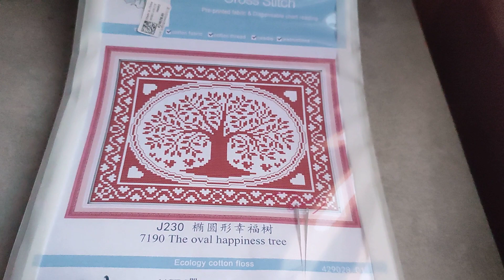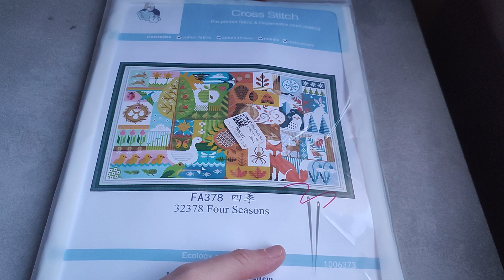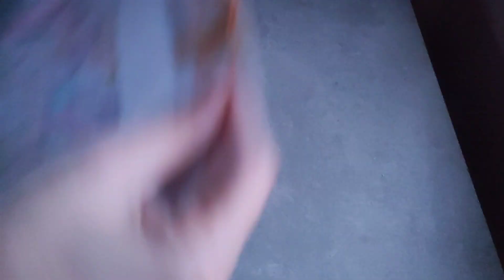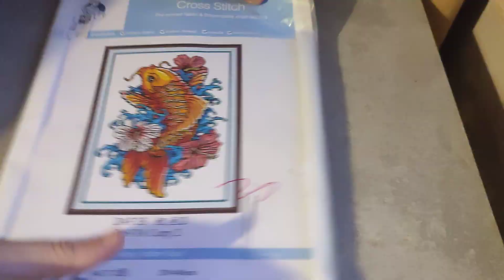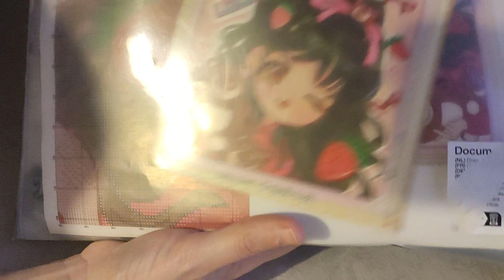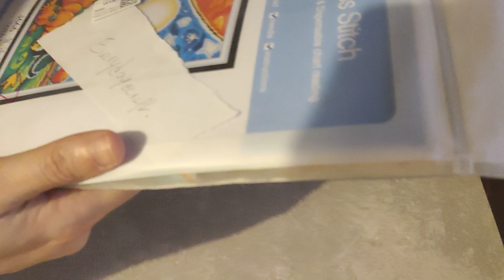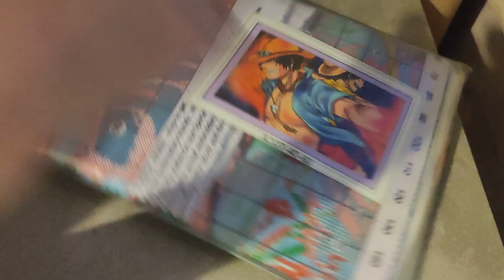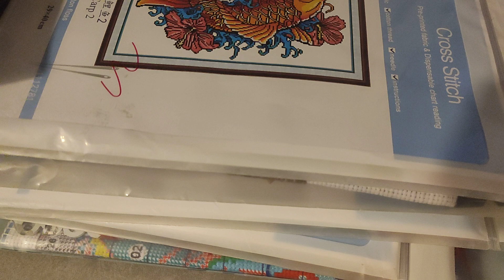mes toiles de mars